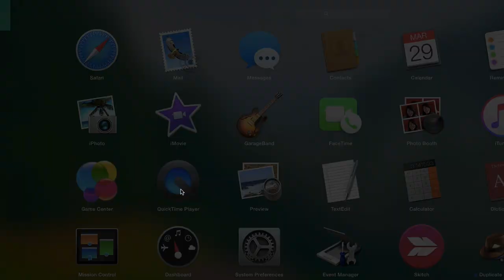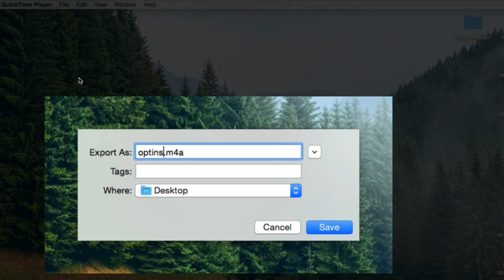Audio Recording: How to Record your Voice with a Mac/Apple Computer (2017)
My favorite tools and resources that I use and love for my business are

In this video you will learn how to create an audio recording by recording your voice with a mac/apple computer using Quicktime.

An audio recording is great to use for blog posts or as opt-ins to growing your email list.

Equipment I used:
Quicktime
Screenflow
2010 MacBook Air

✂️ This video was edited with Screenflow.

Camera + built in microphone
Budget Friendly Lighting